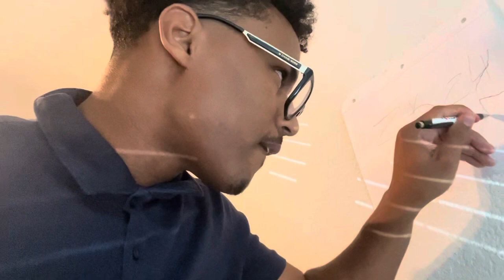FLIGHT VS RONNIE 2K SKIT MUST WATCH!!!!!!!!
Sub